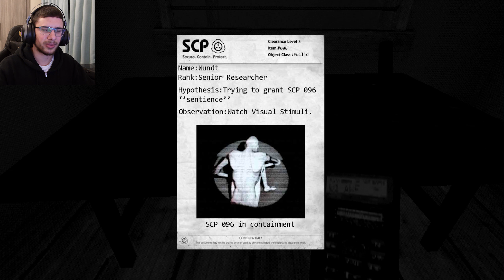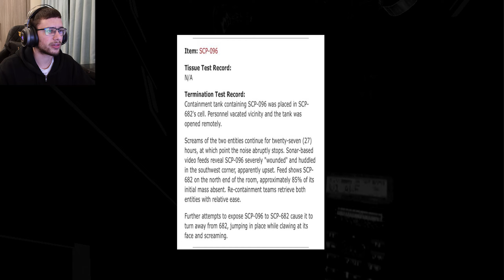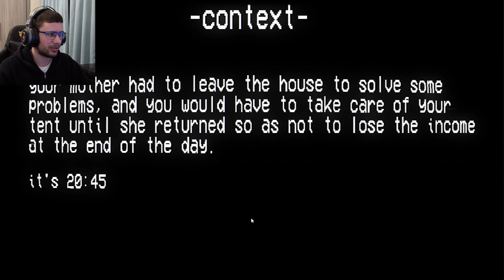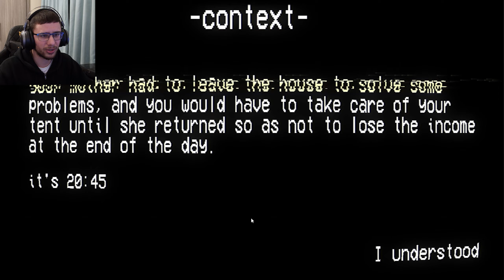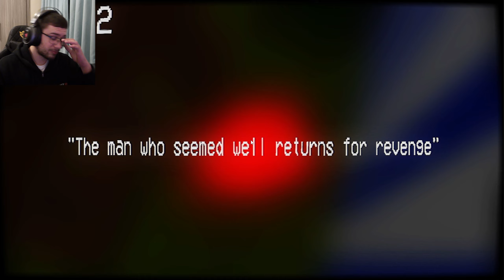3 Spooky Games #2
I found 3 even more spooooky games.

Social

I really appreciate you for watching my video.

Join the TSG-Army Today!